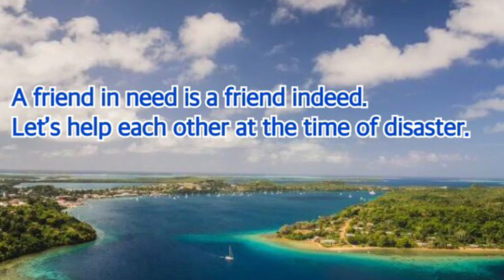Vol.335 日本の自衛隊がトンガを支援／天皇陛下の電報